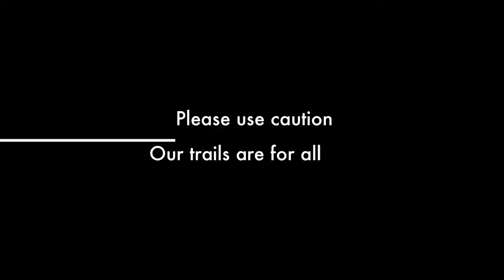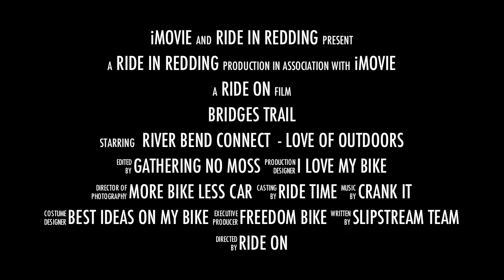Bridges Trail - Redding Ca.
Decomposed Granite base trail connecting the Sacramento River Trail to Buenaventura Blvd. Quick drop in point off Eureka Wy/Hwy.299W to River Trail System 3.7 miles upstream from Sundial Bridge.